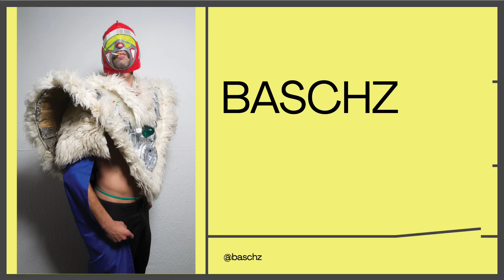First 5 Years 2020-2021 tips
First 5 Years presents:  the best advise and tips of all our 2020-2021 guests.
Part of our ongoing series of on-line conversations  with artists and designers sharing experiences on building their professional practice. Especially during the first five years after graduating.